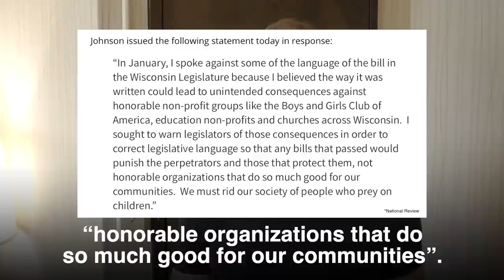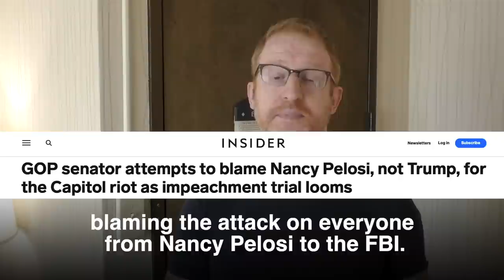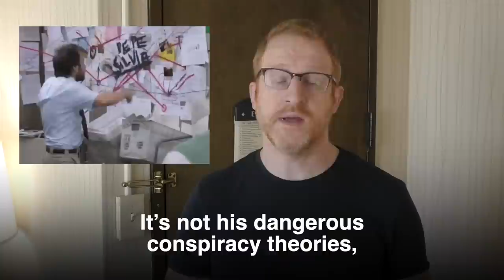All the Problems with Ron Johnson - Steve Hofstetter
Senator Ron Johnson has a history of shielding child abusers - and that’s not all.